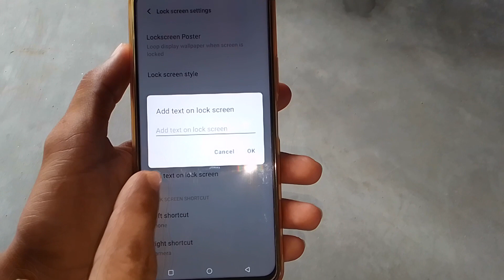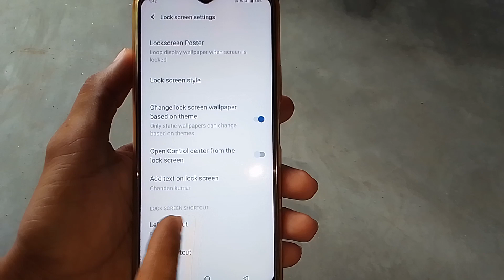Vivo mobile mein add text on lock screen kya hai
Hi friends is video me main aapko vivo mobile me add text on lock screen kya hai or isase kya hota hai iske bare me bataya hun

(1) Vivo mobile mein make pattern visible kya hai // Vivo मोबाइल में Make pattern visible क्या है